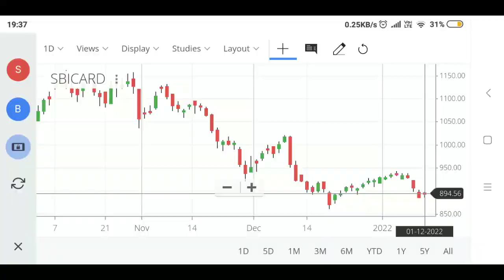SBI cards share latest news | SBI cards latest strategy | SBI cards price analysis | SBI cards chart